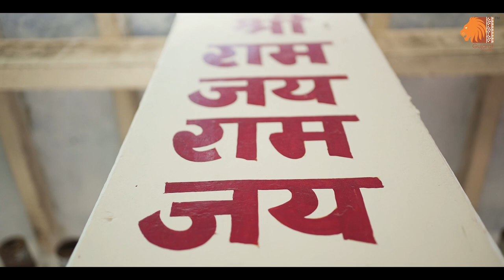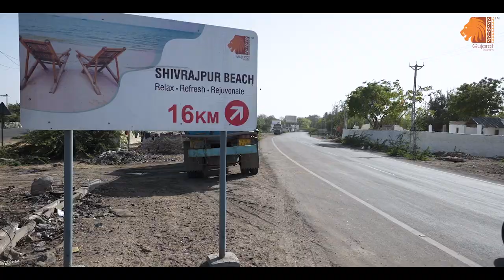S02| E01 | Gujarat Coastal | Beyt Dwarka & Shivrajpur | Binny Sharma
Explore the long coastline that takes you to the world of corals and pristine blue sea. Binny takes you to the adventure hidden in the waters, and presents you the beauty of the shores of Gujarat in this second season!